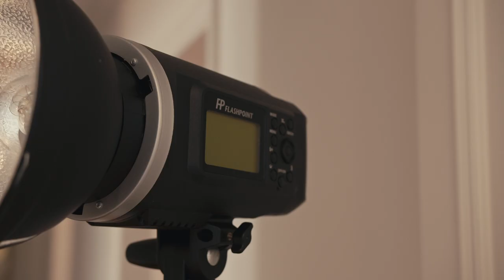Behind The Scenes Lingerie Photo Shoot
Model: Tatiana Korzha
Make-up: Anna Swiderska
Lighting and digital tech: Brent Lee
Video Production: Mike Domingquez